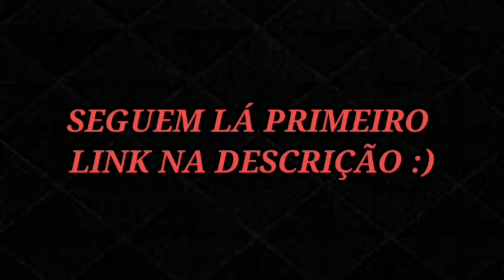VOLTEI A JOGAR FORTNITE DEPOIS DE 1 MÊS SEM JOGAR(SERÁ QUE GANHEI)